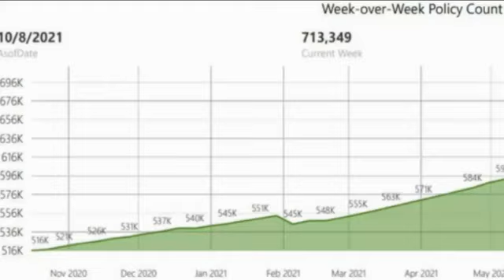Florida property insurance industry still in state of crisis